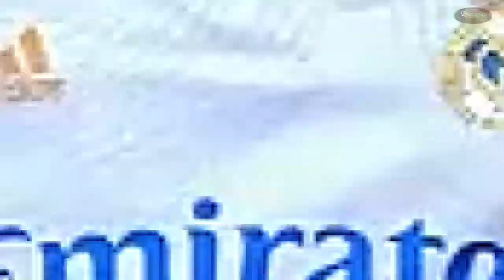توقعات مباراة ريال مدريد وبرشلونة - الدوري الاسباني - PES 2021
اشتراككم في القناة يدعمني كثيراً، وإعجابكم بالفيديو يحفزني على تقديم المزيد